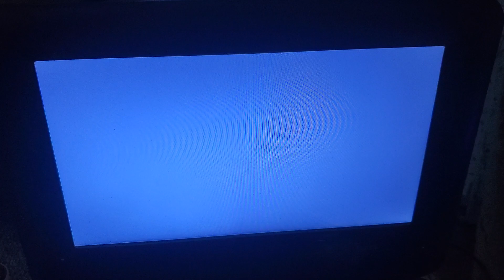Paramount Pictures/Marvel Studios (2008)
From Iron Man (2008)